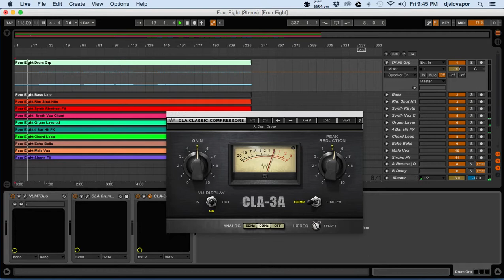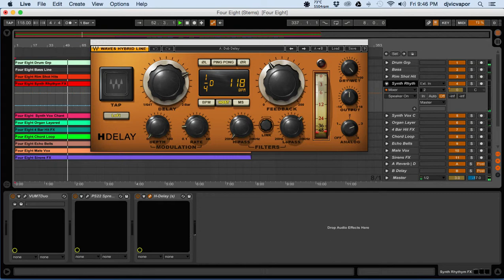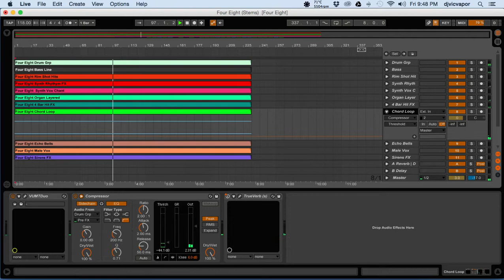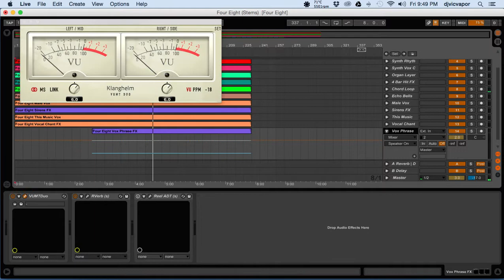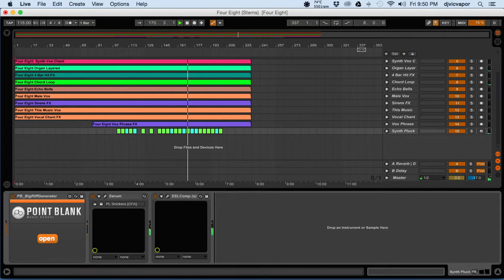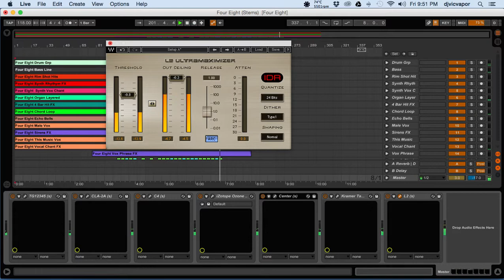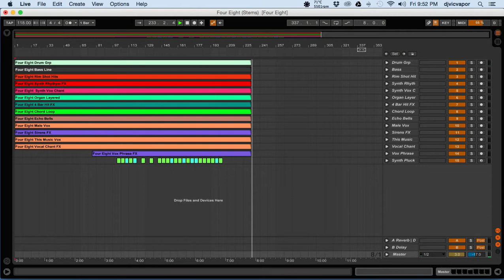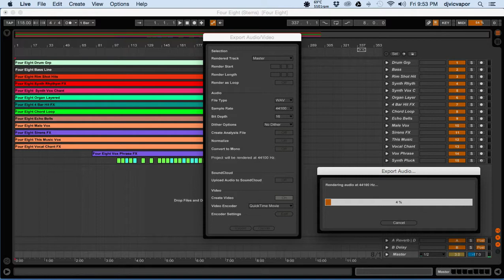Making Deep House Composition To Mastering Ableton Live 9 - Pt. 2 feat. (djvicvapor)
(Mixing Stems) Video is part 2 of a short series showing the process from composition to rendering the stems and then mastering the final project. No commentary